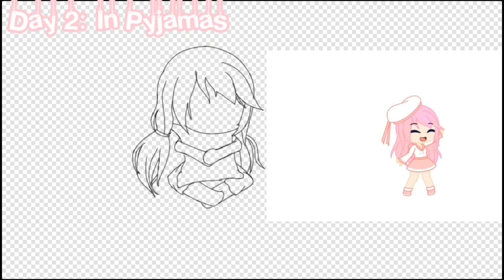20 days OC challenge | Day 2 |speededit